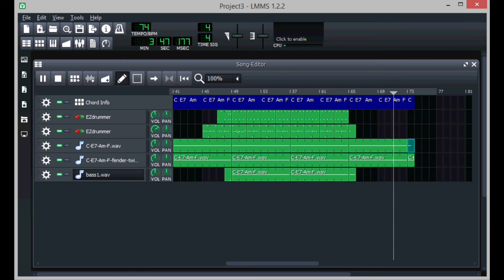Jam Track 3 - C Major - Ballad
Chords in blue along the top track in LMMS.  Hope this helps.  Enjoy!